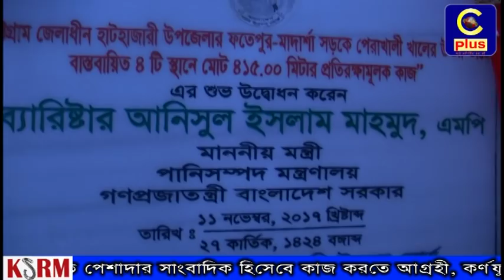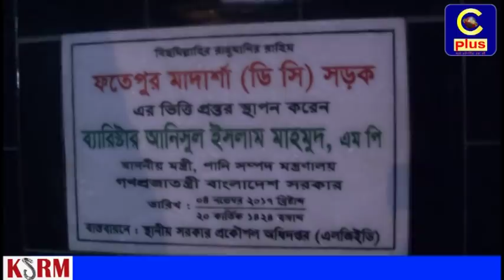সেনাবাহিনী এক সপ্তাহের মধ্যে হালদা বেড়িবাঁধ নির্মাণ কাজ শুরু-মন্ত্রী আনিসুল ইসলাম মাহমুদ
হাটহাজারী উপজেলা ফতেপুর মাদার্শা সড়কে পেরাখালী খালের উভয় পাশের চারটি স্থানে  ‍দুই কোটি ১৫ লাখ টাকা ব্যয়ে মোট ৪১৫ মিটার প্রতিরক্ষামূলক কাজ ও ফতেপুর মাদার্শা ডিসি সড়কের ভিত্তি প্রস্তর স্থাপন শনিবার ১১ নভেম্বর উদ্বোধন করেন পানিসম্পদ মন্ত্রণালয়ের মন্ত্রী ব্যরিস্টার আনিসুল ইসলাম মাহমুদ এমপি।

পরে এল.জি.ই.ডি কর্তৃক বাস্তবায়নাধীন ফতেপুর-মাদার্শা ডিসি রোডের ভিত্তি প্রস্তর স্থাপন ও প্যারাখালী খালে বাংলাদেশ পানি উন্নয়ন বোর্ড কর্তৃক বাস্তবায়িত আর সি সি ব্লক স্থাপন উপলক্ষে মালোমা সরকারি প্রাথমিক বিদ্যালয়ের মাঠে  আয়োজিত সুধী সমাবেশে প্রধান অতিথির বক্তব্যে মন্ত্রী বলেন,  একসময় মাদার্শায় ভালো রাস্তাঘাট না থাকায় ভালো পরিবারের সাথে আত্মীয়তা হতোনা। আমি আমার নানীকেও মশকারি করে বলেছি আমার বাবা বেকুব বলে মাদার্শা থেকে বিয়ে করেছে। আমাদের সরকারের আমলে মাদর্শার সাথে যোগাযোগ ব্যবস্থা উন্নত হয়েছে। এখন মাদার্শার সাথে আত্মীয়তা করতে শহর থেকেও লোকজন ছুটে আসে।  এতে আরো উপস্থিত ছিলেন হাটহাজারী উপজেলা নির্বাহী কর্মকর্তা আকতার
উননেসা শিউলি, মাদার্শা ইউনিয়নের চেয়ারম্যান মাসুদ ও  বিভিন্ন ইউনিয়নের চেয়ারম্যানবৃন্দসহ এলাকার গণমান্য ব্যক্তিরা উপস্থিত ছিলেন।

এক প্রশ্নের জবাবে মন্ত্রী বলেন, ফটিকছড়ি ও রাউজানের হালদা অংশের কাজও শীঘ্রই শুরু হবে। বেড়িবাঁধ না হলেও ব্লক স্থাপন করা হবে। আমাদের সরকারের আমলে কাজ শুরু করা হবে।